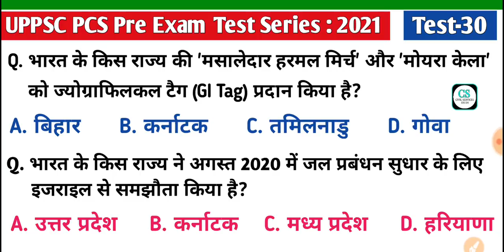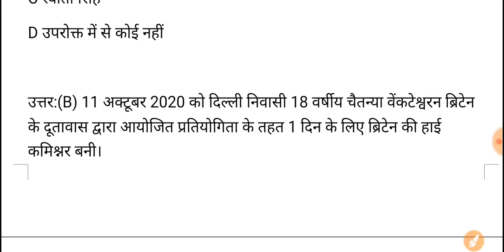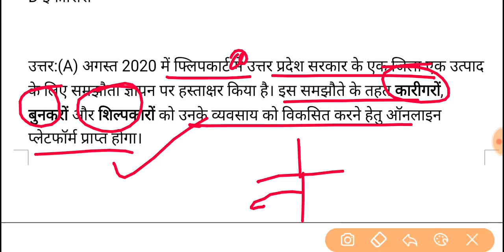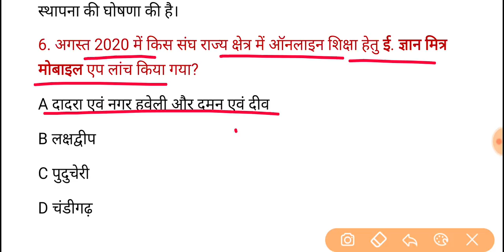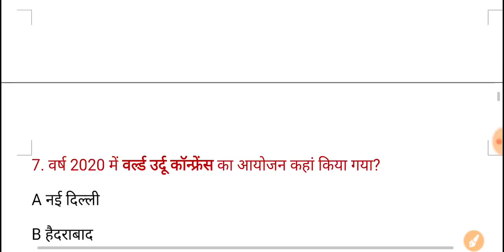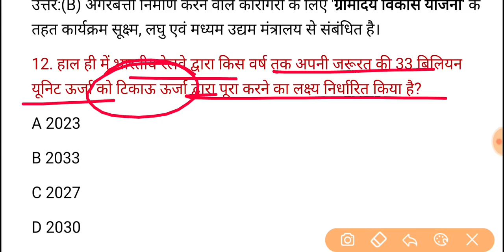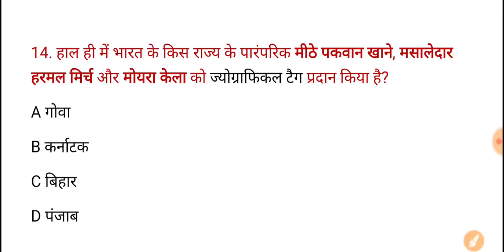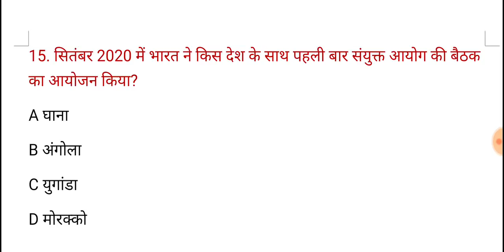UPPSC PCS Pre Test Series 2021, Test-30